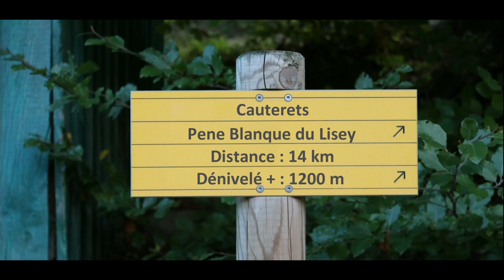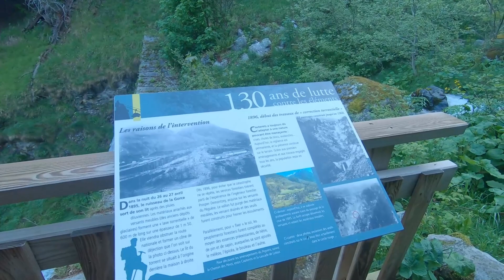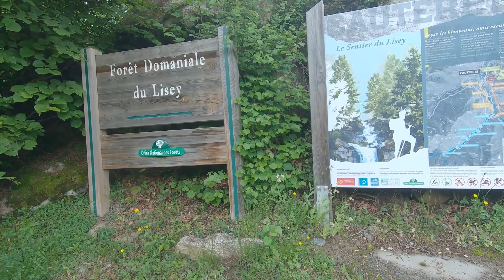Cauterets insolite : 09 - Crête Pene Blanque du Lisey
Je vous présente dans ces vidéos quelques randonnées exclusivement autour de Cauterets (65) qui permettent de s'isoler en alliant paysages étonnants et solitude.
Par beau temps, ces randonnées ne présentent pas de difficulté majeure et j'ai pu les réaliser sans souci particulier.
Pour autant, elles sont plus ardues que le simple tour d'un lac sans dénivelé.
Je décline toute responsabilité en cas de problème rencontré par des personnes empruntant ces parcours.
Mais je suis prêt à échanger volontiers sur les sentiers, sommets, animaux, champignons rencontrés au cours de ces balades !
N'hésitez pas à me contacter pour obtenir les traces à insérer dans votre GPS de randonnée si vous le souhaitez.